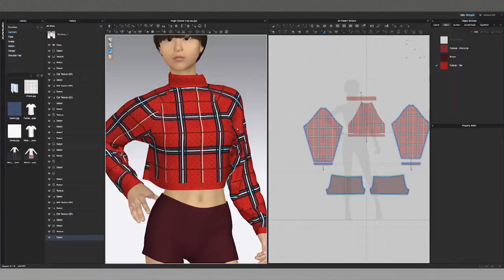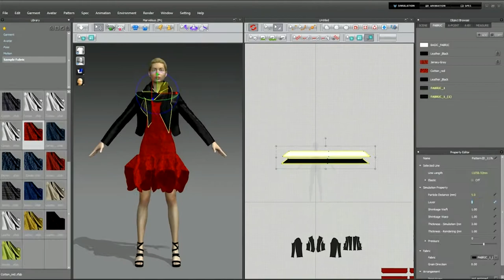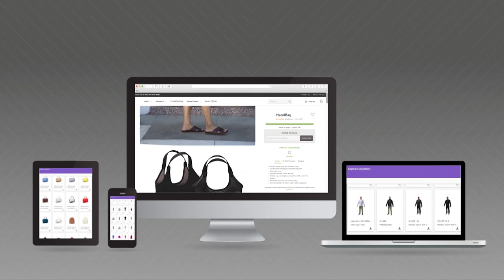Spencer Fung, Group CEO, Li & Fung